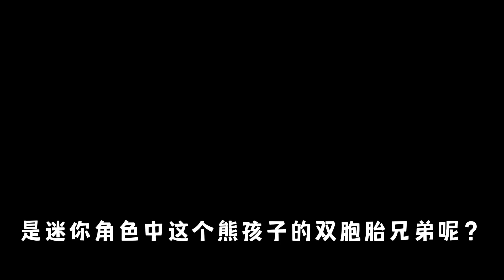迷你世界：熊孩子手中的爆爆蛋是新型武器，熊孩子竟还有双胞胎兄弟